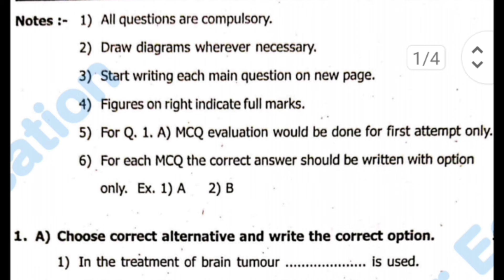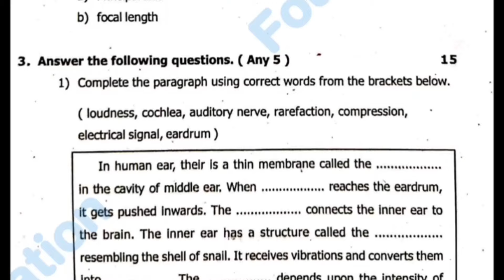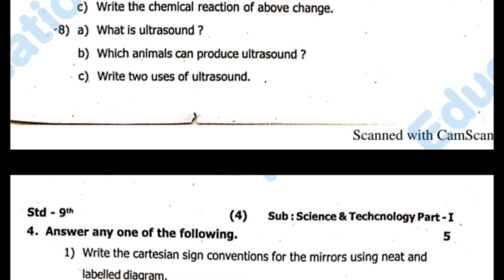class 9 Second semester exam science-1//Rayat Shikshan Sanstha// 9th science-1Question paper 2023//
नमस्कार
रयत शिक्षण संस्था सातारा व्दितीय  सत्र परीक्षा इयत्ता नववी विषय science 1

व्दितीय सत्र परीक्षा 2023 साठी प्रश्नपत्रिका आपल्या मदतीसाठी देत आहोत.

1) class 9  Second term exam science 1
2) class 9 Second term exam science -1 Rayat Shikshan Sanstha
3) std 9th Second semester English Exam paper 2023 With answer sheet
4) std 9th  Second semester exam paper 2023
5) STD 9th Second Semester  Science -1 Founder Education
6) इयत्ता नववी science 1 व्दितीय सत्र परीक्षा पेपर
7) 9vi science 1 dwitiya satra pepar 2022-23
8) 9vi science 1 dvitiya satra pepar 2023-24
9)eytta navvi Science 1 Second Semester exam
10) Dwitiya satra pariksha 2023 9th science 1 Founder Education
11)रयत शिक्षण संस्था सातारा 2022-23 व्दितीय सत्र परीक्षा इयत्ता नववी विषय science 1
12 रयत शिक्षण संस्था सातारा 2023-24 व्दितीय सत्र परीक्षा इयत्ता नववी विषय विज्ञान 1
13) Rayat Shikshan Sanstha Satara Rahearsal Second semester 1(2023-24)
14) रयत शिक्षण संस्था सातारा २०२३ व्दितीय सत्र इयत्ता नववी विषय विज्ञान १
15) Rayat  Shikshan Sanstha Satara Second Semester Examination Class 9th Science and Technology part 1 Question paper
16)Rayat  Shikshan Sanstha Satara Second Semester Examination Class 9th Science and Technology part 1 Founder Education
17) Class 9th Second Semester Exam Science 1 Question paper with Answers
18) Navavi dwitiya Satra Pariksha science Founder Education

class 9 science 1 Question answer 1st Semester Founder Education